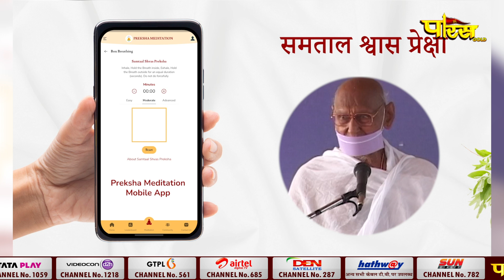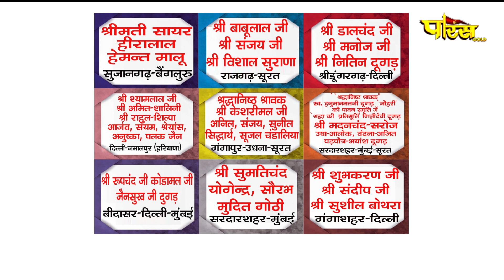आचार्य श्री महाप्रज्ञ जी | अमृतवाणी | 29/10/24 | Acharya Shree Mahapragya | Amrit Vani